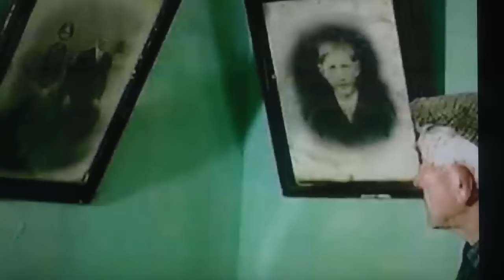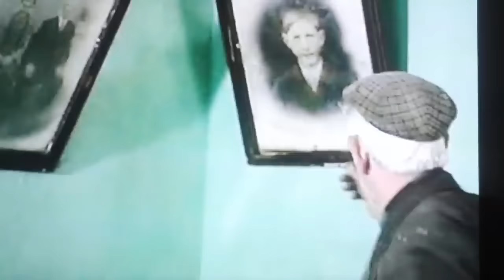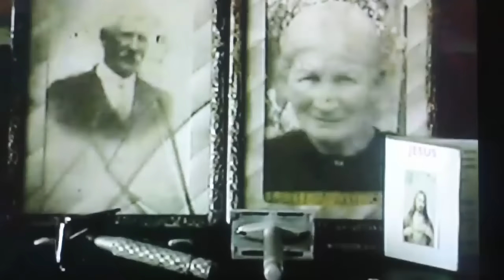Forgotten Ireland - The Brothers - Paddy & Nicholas Butler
Forgotten Ireland

Nicholas and Paddy Butler hailed from the foot of the Comeragh Mountains, in the Townsland of Coolnahorna (Cúil na hEorna) in the parish of Mothel, Co.Waterford,  not far from the village of Counshinghaun.

The brothers lived and worked together in quiet, frugal contentment for many years. However, one of them was harbouring a secret, a secret that was to rock the foundations of their friendship, their homestead and, ultimately, their way of life.

Filming commenced in 1992 by filmmaker Richard Fitzgerald and continued on and off until 2001. Paddy died suddenly in 1997. Nicholas outlived his older brother by five years, shuffling off this mortal coil in 2002.

This programme, 'Townlands - The Brothers' was first broadcast on RTE1 in 2006.

God bless them both and Rest In Peace.